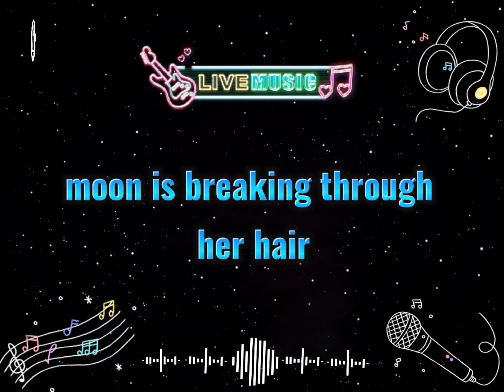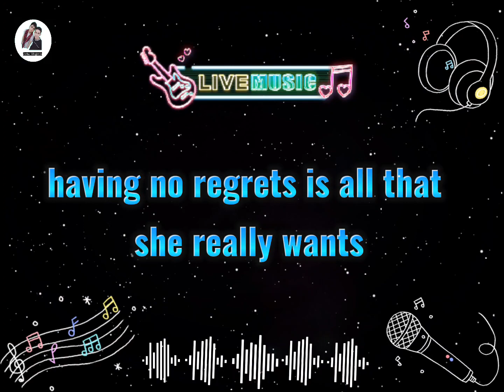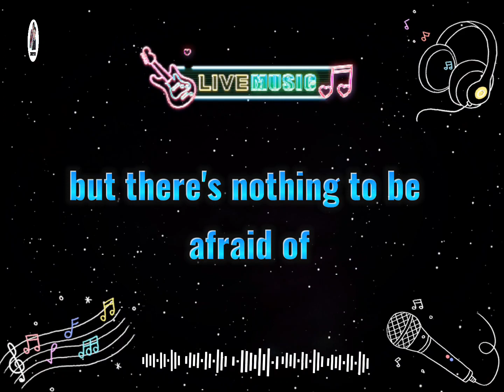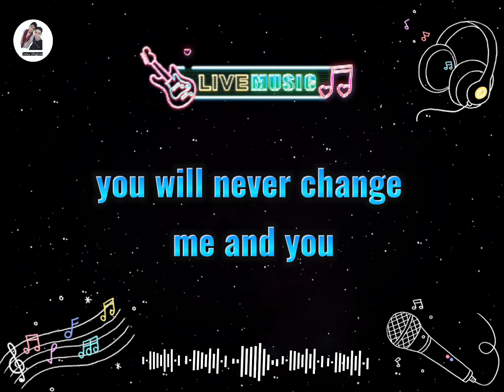Night changes - One Direction /Lyrics